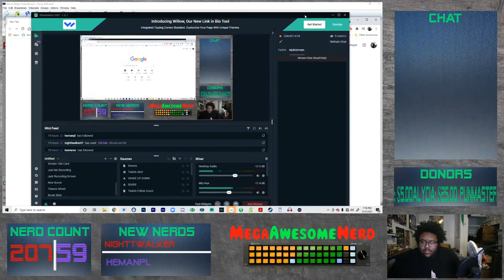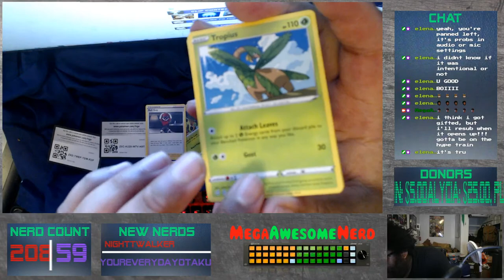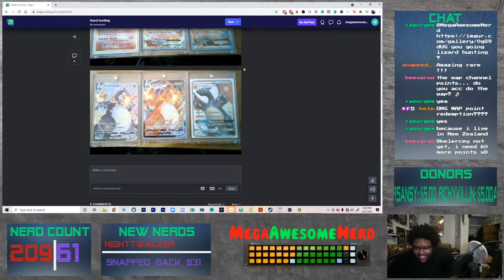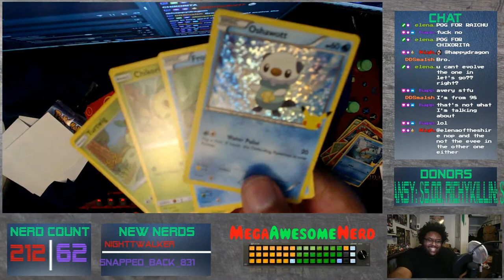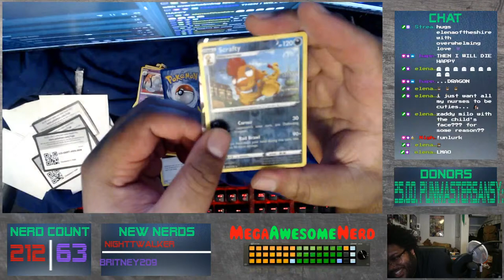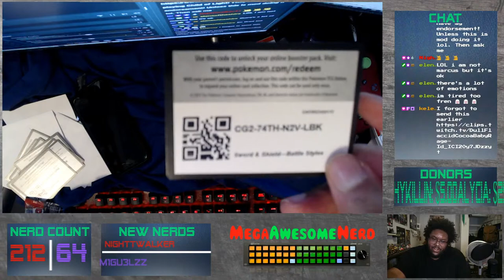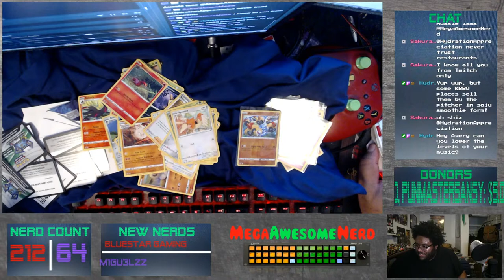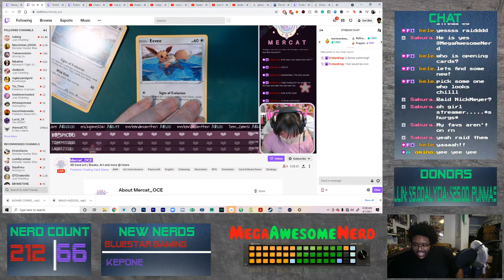THE BIGGEST MEGA Pokémon CARD OPENING EVER... on this channel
That's right all you nerds, and fellow Pokémon simps! We've been doing card openings for a while and I said the last one was the last time for a while. However, I caved and now I can say to appease you and the Pokémon gods who have blessed me before. I decided to open some Pokémon TCG booster packs! BUT! Not just any kind of opening! I went overload and going to the maximum with this one. I got the Booster Box for Pokémon Sword & Shield Battle Styles, I got the packs for Pokémon TCG: Champion's Path, Pokémon TCG: Shining Fates, & Pokémon TCG  25th Aniversary McDonalds Booster Packs.

This is for all the Pikachus, The Charizards, and for all the POG faces let's go!!!